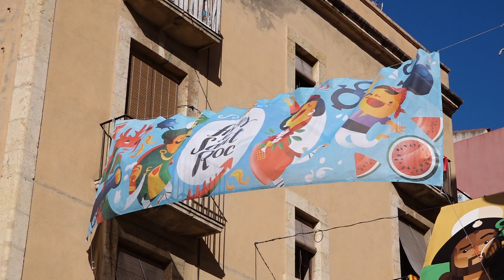Un any més, el veïnat del Cós del Bou fa possible Sant Roc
Unes festes que enguany celebren els 179 anys de vida i que van donar el tret de sortida el passat dilluns.